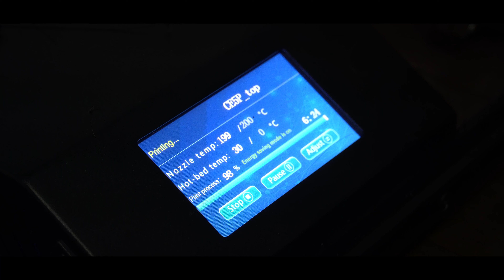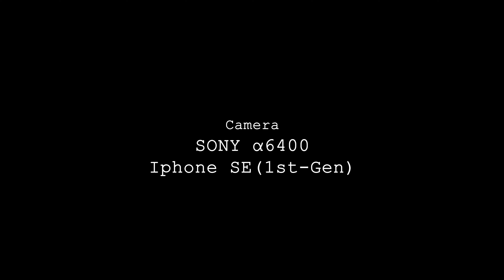【DIY#8】100日後、アイアンマンになる男 -前腕完成-【３Dプリンター】｜100 Days of Iron Man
→第九話
2021年9月17日公開

ご視聴有り難うございます、NKSTUDIOS管理人です。2021年9月9日より始まりました「100日後にアイアンマンになる男 シリーズ」の第8話です。ようやく前腕が完成して様になってきました。今週中に腕だけでも完成させるぞ！！

-2021/09/16 Naikkye-

このチャンネルではディズニー、マーベル、ピクサー、スターウォーズ、ジブリなどの映画の実寸大アイテムのDIY製作をメインにコンテンツを配信しております。少年心、オタク心を忘れないをモットーに日々ハイクオリティーの動画を配信できるよう精進していきますので